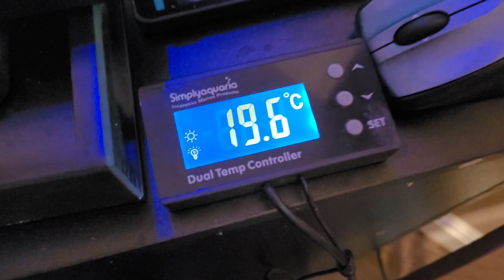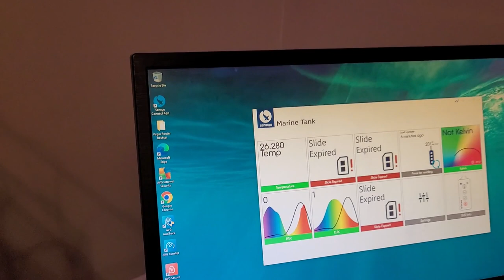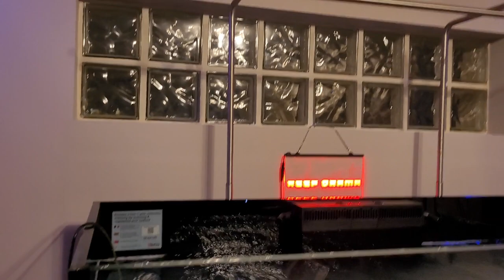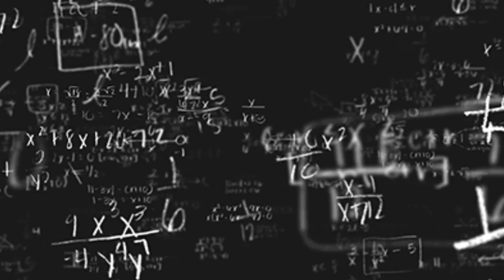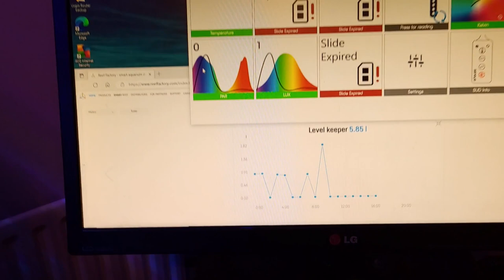How I Completed The Red Sea Reefer Tank transfer? pt 2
In this part 2 video, we look at the stages I went through on how I completed the Red Sea Reefer Tank Transfer. We start with some plumbing information and a question to you guys. We also add the sand to the tank and start pumping in the water to heat up. Finally, the rock, corals, and fish are added. I also keep you up to date on how the fish are doing in their temporary tank. We will take a look at the sump and the equipment I'm using, although I'm still waiting for a 2nd Reactor to be delivered for the Rowaphos.
Plus, we also find out why I lost one of my fish :(

Please add a comment if you've gone through this ordeal yourself or if you are about to at some point in the future.

Are you looking for Aquarium product's for your Reef Tank that are my favourites, tried and tested. I've got you covered with that as well! See links below -

Ammonia Alert -
USA Triple pk
CANADA Triple pk

Reef Factory Level Keeper ATO -

RCD (GFCI) plug -

Inkbird Temperature Controller ITC-306A -
CANADA Non WIFI model

USBy ControlloCasa Powercut Alert -

Skimmer Guardian -

Jebao SCP-120 Sine Cross Flow -

ReefBreeders/ Evergrow Light -

DI Resin -
USA Colour Changing 1L
CANADA Colour Changing 5L

Bubble Magnus Curve 7 Skimmer -

Tetra MyFeeder Auto feeder -
USA WIFI version